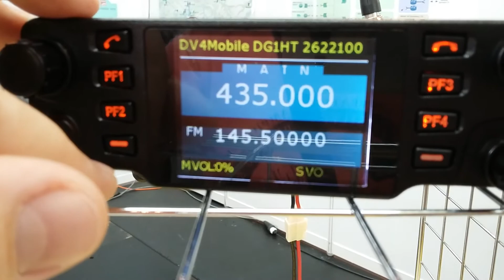DV4Mobile at FH 2016